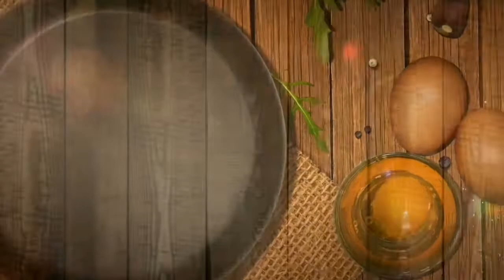இறால் தொக்கு prawn curry | Ready cooking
சுவையான இறால் தொக்கு   இது ஒரு மிகவும் சுவையான ரெசிபி  இது ஒன்றை வைத்தே ஒரு தட்டு சோறு உண்ணலாம்

இது ஒரு சிறந்த, எளிய மற்றும் அனைவரும் விரும்பி உண்ணக்கூடிய ரெசிபி